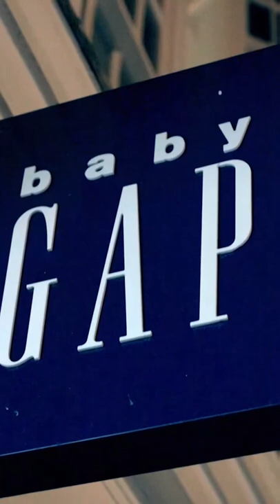Mel Giedroyc races to the smallest gap.